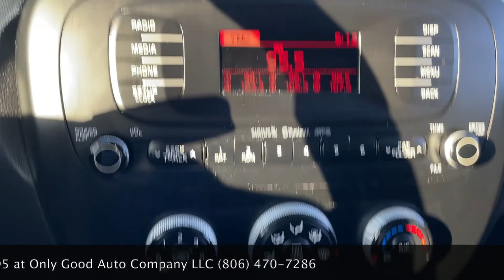2015 KIA SOUL GREEN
Run/Drives and in great working condition

$8,995 CASH PRICE ONLY!!

Visit us @ 2607 Clovis Road, Lubbock Tx

God Bless!